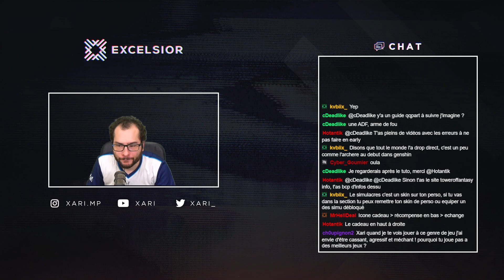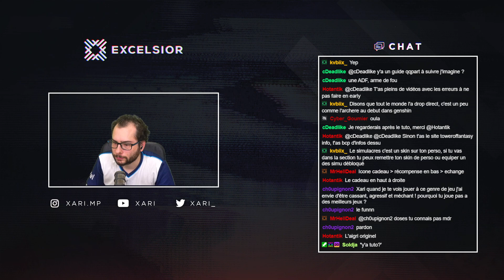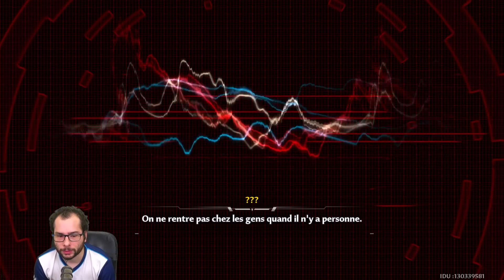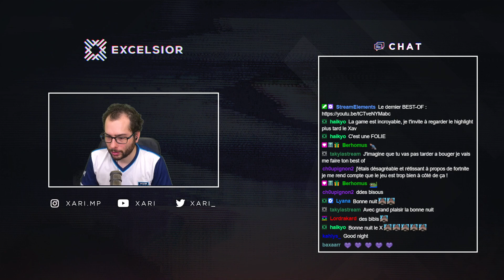Tower of Fantasy je deviens expert en la matière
Replay du 23 octobre 2022

Si tu as lu jusqu'ici. MENFOUS :p